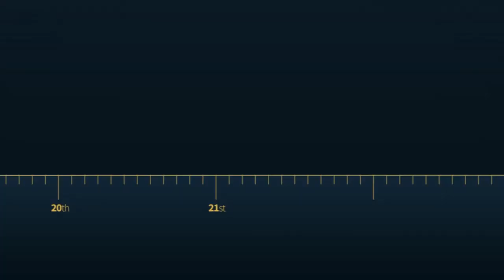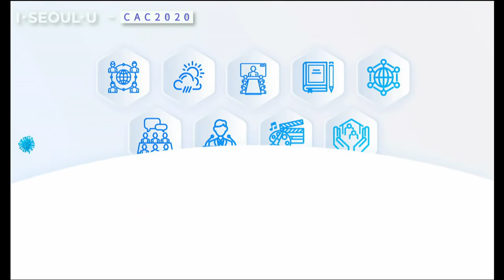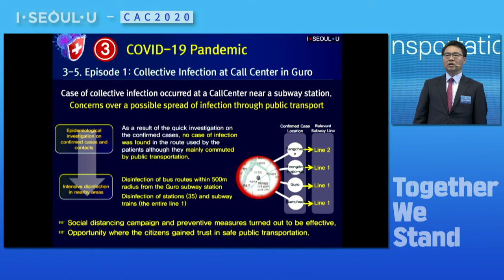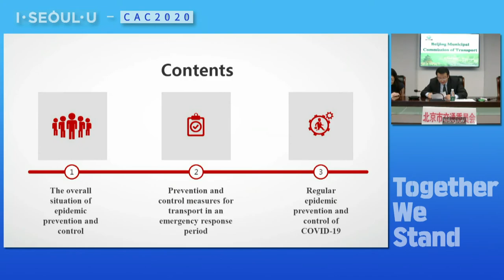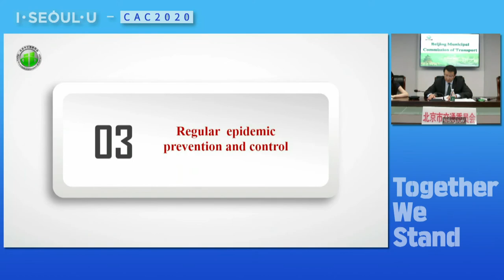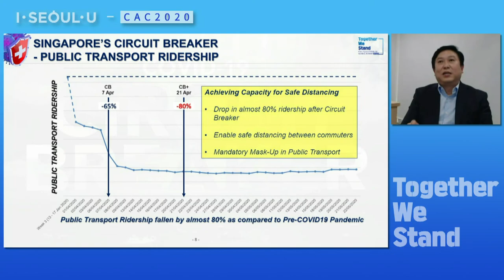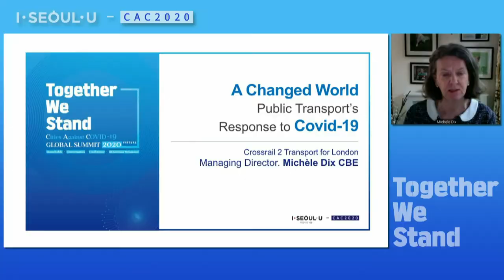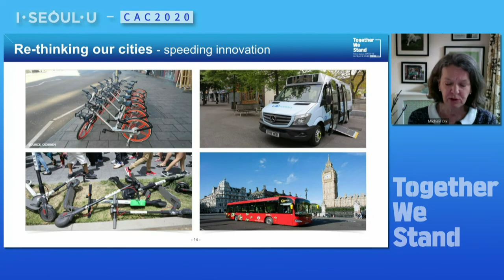[LIVE] CAC2020 | Discussion on Public Transportation | CAC(Cities Against COVID-19) Global Summit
📝To participate in the survey related to CAC Global Summit 2020

CAC Global Summit DAY 4: Discussions on Public Transportation

Public Transportation has a high-risk of virus infection as many people are concentrated in one place, thus is the most vulnerable part in COVID-19 quarantine.

Let’s learn how to operate a sustainable public transportation through various cases of public transportation system in different countries amidst the era of infectious disease.

[Discussions on Public Transportation]
Date & Time: June 4, 23:00-24:30 (KST)
Subject: Cases of Response to COVID-19 for Sustainable Public Transportation.
Moderator: Joonho Ko (Professor of Graduate School of Urban Studies at Hanyang University)
Presentations:
1. Boyoun Hwang (Deputy Mayor of City Transportation Office, SMG)
2. Rong Jun (Deputy Director of Beijing Municipality Commission of Transport)
3. Jeremy Yap (Deputy Chief Executive of Public Transport, Policy and Planning, Singapore)
4. Michele Dix CBE (Managing Director of Transport for London)
Panel: Mohamed Mezghani (Secretary General of UITP), Guangzhe Chen (Global Diretor for Transport Practice at World Bank Group)

[About the CAC Global Summit...]
The city of Seoul is hosting “CAC (Cities Against COVID-19) Global Summit 2020” from June 1 to 5. It is the world’s first online conference regarding preparing for the post-coronavirus era and sharing the know-how of cities to overcome the pandemic together.